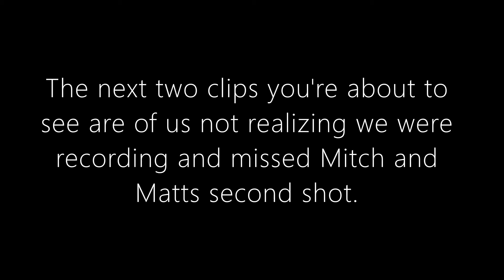THE FINALE IS FINALLY HERE!!!!! | OQUIRRH HILLS CUP PT.3 | SCRAMBLE.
Watsup everybody, first and foremost, apologies for the extremely long wait for this final video of the oquirrh hills cup, life has taken over and ive been procrastinating like no other.
But no more excuses, no more shenanigans, and no more waiting, be ready for weekly videos this golf season.

lots of fun, competitive golf coming your way, a few more breaking 40s and a new Breaking 80 series coming soon, so stick around, find out, hit that like, smash that subscribe button, and thank you for all the love and support.

Catch you in the next one, Peace.